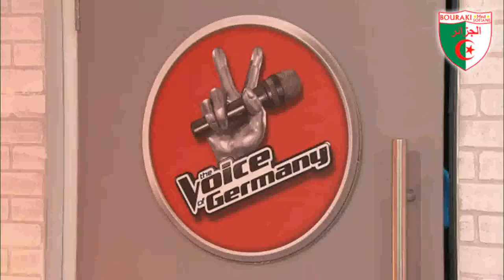♫✫✫ LE TRIOMPHE DE MOHAMED REDA DJENDER "MOMOUH" ✫✫♫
♫♥♫ Le triomphe de Mohamed Reda Djender "Momouh" dans " Voice Of Germany" du 01 Décembre 2012, Wallah ca fais plaisir, trop content pour mon frére " Momouh ! ♫♥♫